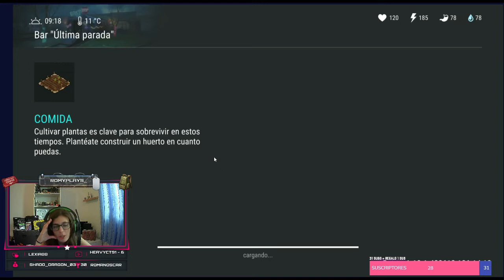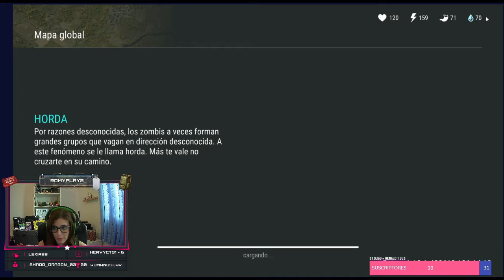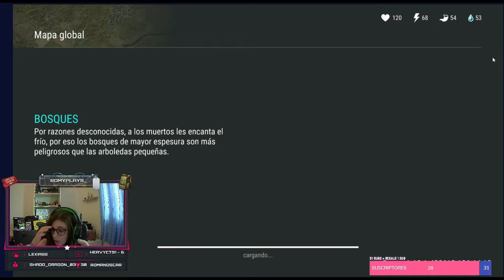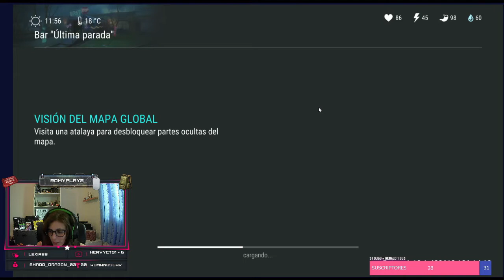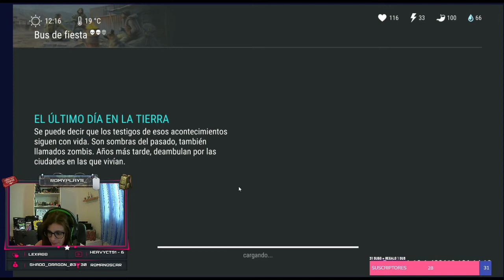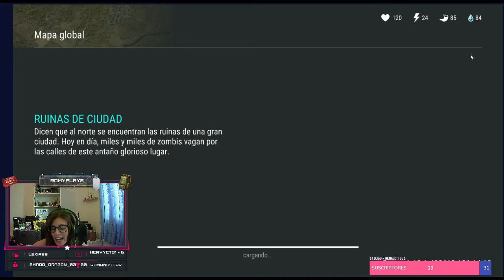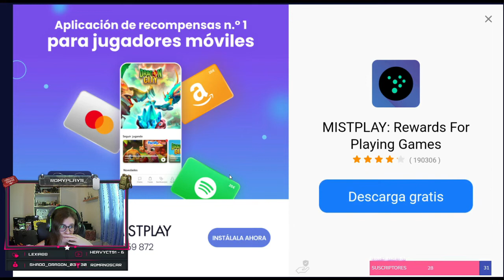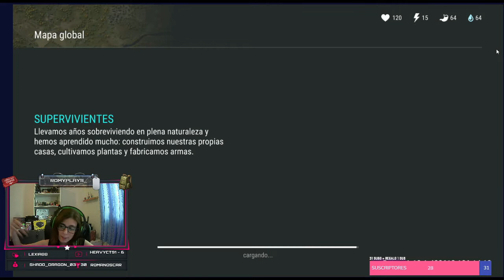Last Day on Earth: Survival #149 | ÚLTIMA SEMANA TEMPORADA 15 | Romy Plays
App de grabación: OBS Studio
Auriculares y Micrófono: HP Pavilion Gaming Headset 400
Cámara: Webcam LEOTEC Meeting FHD USB
Programa de Edición: Wondershare Filmora 10